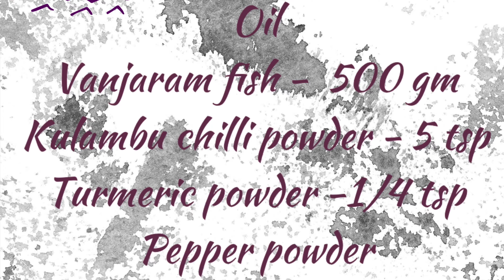Vanjaram Fish Fry / How to fry Vanjaram fish in restaurant style /Vanjaram meen varuval in tamil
This video tells you about how to fry Vanjaram fish in restaurant style or Vanjaram meen varuval  spicy and delicious

Ingredients

Oil
Vanjaram fish -  500 gm
Kulambu chilli powder - 5 tsp
Turmeric powder -1/4 tsp
Pepper powder
Curry leaves